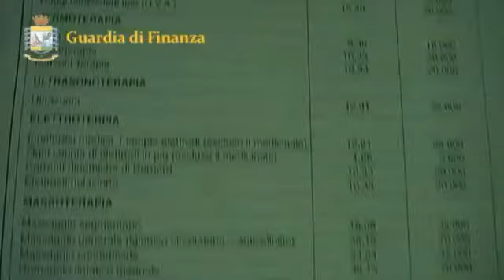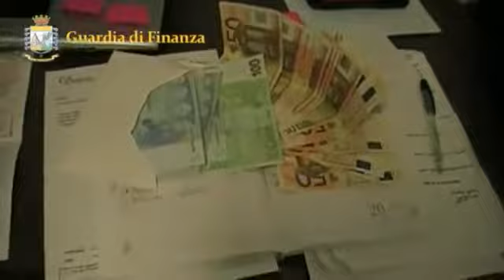FISCO 7.500 EVASORI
DAL CORRIERE.IT (23_01_2012)
RAPPORTO 2011 sull'attività delle Fiamme Gialle Fisco, in Italia ci sono 7.500 evasori totali Ammontano ad oltre 50 miliardi i redditi non dichiarati. Complessivamente la Finanza ha denunciato 12 mila persone (23 gennaio 2012)
MILANO - Sono oltre 7.500 gli evasori totali, cioè completamente sconosciuti al fisco, scoperti dalla Guardia di Finanza nel corso del 2011. Si tratta di imprese e lavoratori autonomi che avevano occultato allo Stato redditi per oltre 21 miliardi di euro. Inoltre ci sono cinquanta miliardi di redditi non dichiarati al fisco e 8 miliardi di iva evasa. Sono i risultati ufficiali dell'attività di contrasto all'evasione fiscale che la Guardia di Finanza ha condotto nel 2011. Complessivamente le Fiamme Gialle hanno denunciato 12mila persone nel corso delle indagini su frodi e reati fiscali.
EVASIONE INTERNAZIONALE - Oltre 902 milioni di euro sono stati sequestrati immediatamente ai responsabili dei reati fiscali; sul fronte dell'evasione fiscale internazionale, i redditi non dichiarati scoperti dalle Fiamme Gialle ammontano a circa 11 miliardi di euro. A finire sotto la lente della Guardia di Finanza principalmente i trasferimenti di comodo delle residenze di persone e societá nei paradisi fiscali e lo spostamento all'estero di capitali per non pagare le tasse in Italia. Rilevante è stata l'attivitá di contrasto alle cosiddette 'Frodi Carosellò che ha portato alla scoperta di quasi 2 miliardi di Iva evasa.
ADESIONI SPONTANEE - Sempre più elevato lo standard di qualitá dei controlli: i verbali della Guardia di Finanza, nel 96 % dei casi, sono stati integralmente recepiti dall'Agenzia delle Entrate per il successivo accertamento. In aumento anche i casi di coloro che aderiscono spontaneamente ai rilievi mossi dai verificatori del Corpo, consentendo l'immediata riscossione degli importi relativi al 10% dei verbali. Sono stati 12mila i soggetti denunciati, principalmente per aver utilizzato o emesso fatture false (1.981 violazioni), per non aver versato l'Iva (402 casi), per aver omesso la dichiarazione dei redditi (2.000 violazioni) o aver distrutto od occultato la contabilità (oltre 2.000 casi). Ai responsabili di reati fiscali sono stati sequestrati immediatamente oltre 902 milioni di euro.
NOSTRO COMMENTO: viene il voltastomaco!